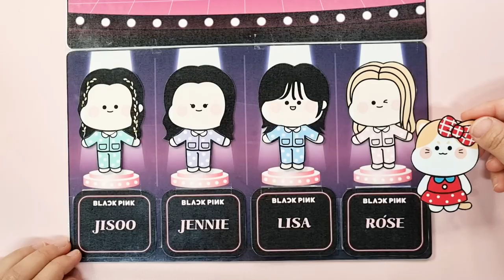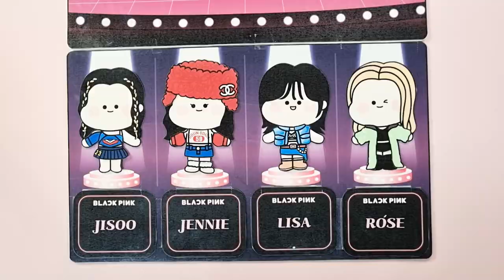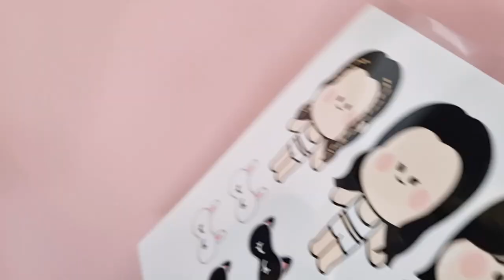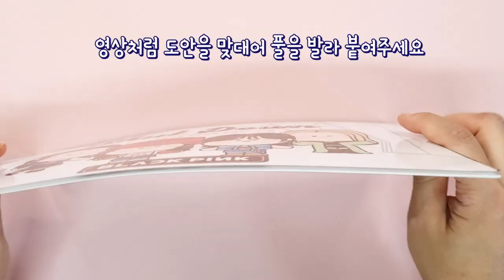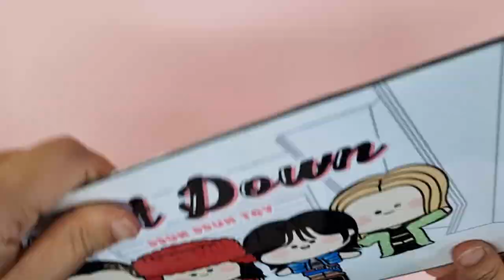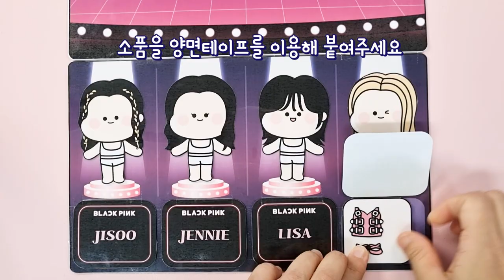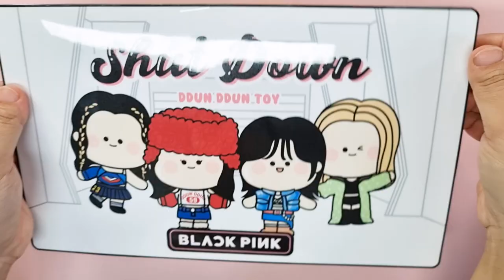블랙핑크 셧다운 종이놀이북 만들기 / DIY book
안녕하세요!
뚠뚠입니다 ㅎㅎ

​블랙핑크 신곡 '셧다운' 발매 기념으로
블랙핑크 멤버들을
뚠뚠버전으로 재밌게 표현해 보았습니다

블랙핑크 셧다운 발표하는 날!
야옹이가 일일매니저 알바를 하게되었다는데
과연 매니저에 일을 잘 소화해내고
신곡 발표를 무사히 마칠 수 있는지
한번 따라가 볼까요? ㅎㅎ

❤️무료도안 링크 (free printble download link)❤️

*안내사항
상업적으로 이용하시거나 2차수정은 안되요!
(적발시 법적 책임을 질 수 있습니다)
퍼가실땐 꼭 출처 남겨주세요 ~ ㅎ
(요렇게 → 뚠뚠토이)
위 사항을 지켜주셔야 오래 오래 도안 공유가 가능해 집니다^^
영상제작과 도안제작에 힘이됩니다^^

For Personal and Non-Commercial Use Only.Do not republish, upload, or alter the PDF files(images).
You may be legally responsible when caught.